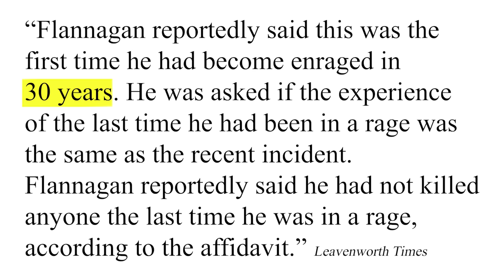RANDY LEACH.. (Part 2) Missing Person UNDERWATER SEARCH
Day 2... Searching for Randy Leach (Missing Person Case)... Linwood, Kansas. Adventures With Purpose continues our underwater search in rivers, creeks, and ponds for Randy who has been missing for 32-years after a pre-graduation party in 1988.

Thank you to Randy's parents, Harold and Alberta Leach for their support in bringing us into their family to help find Randy here in Linwood, KS to help bring him home.

Of course, our efforts would not be possible without Larry and Betty Wilson, along with their daughter Elizebeth. Thank you!

In this episode of Adventures with Purpose, we travel to Linwood, Kansas from Oregon in search of Randy Leach who has been missing for 32-years.

Missing From: Linwood, Kansas
Classification Non-Family Abduction
Sex: Male
Race: White
Date of Birth: 07/25/1970 (50)
Age: 17 years old
Height and Weight: 6'3, 220 pounds
Clothing/Jewelry Description: A blue pocket t-shirt, blue Levi's jeans, white low-cut sneakers and white socks.
Distinguishing Characteristics: Caucasian male. Brown hair, blue eyes. Randy has a mole on his left ear.

On April 16, 1988, Harold and Alberta Leach of Linwood, Kansas reported the disappearance of their son, Randy Wayne Leach, to the Leavenworth County Sheriff's Department.

Subsequent investigation determined that Leach was last seen in the early morning hours of April 16, 1988, at a high school pre-graduation party given by a classmate in rural Leavenworth County, Kansas.

Leach had driven to the party in his mother's gray 1985 Dodge 600 4-door sedan.

During the course of the investigation, no one was located who saw Leach or his vehicle leave the party.

To date, neither Leach nor his vehicle has been located.

The investigation to date has produced sufficient information to believe that Leach has been the victim of foul play in this missing person case.

The deeper we got into this investigation, the stranger it became.

Was Randy part of a sacrifice?

Was he taken out for witnessing a drug shipment gone wrong?

Did he end up in the trunk of his mother's car and driven across state lines to be disposed of in a car shredder?

Is there a police cover-up in this small rural community?

While we feel there are people who know what happened to Randy, there also is a reason they have not come forward.

Even though Harold and Alberta would like to find out who is responsible for Randy's disappearance, the only thing they want more is to find Randy.

Larry and Betty have set up a FB Page in Search of Randy Leach.

If you have any information you can share, and if you want to remain ANONYMOUS, no matter what it is or how small, please send  to:
In Search of Randy Leach

Let's Bring Randy Home!